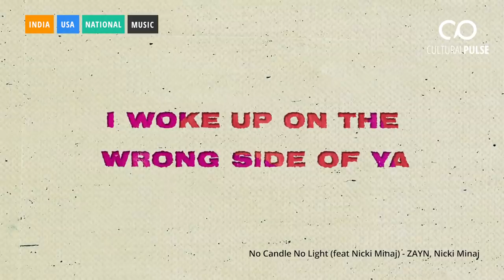Tushar Apte: The mastermind behind some of the world's biggest hits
From Homebush to Hollywood, Tushar Apte is topping the global charts.

Inspired by his Indian background and the R&B flavours he grew up with, Tushar has worked alongside some of the biggest names in the industry, including Chris Brown, Demi Lovato and Nicki Minaj 🇦🇺️🇮🇳